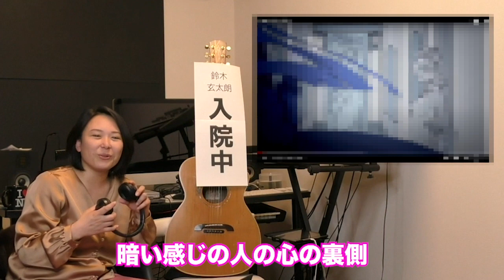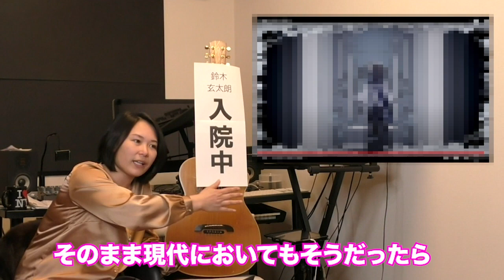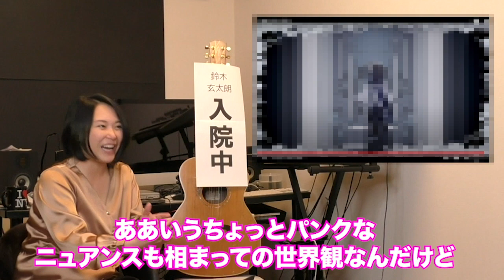ギラギラのPVをプロが解説・リアクションしてみた！【Ado】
【【2023年9月25日（月）の単独ライブのチケットはこちらから！】】
Ai Morikawa
1999年テレビ東京 「Sound らりー LOVE&KISS」
でwOne (ワン)のメンバー竪山愛(愛プリ)として
レギュラー出演。2000年「5m四方の世界」 で作
詞作曲家としてもメジャーデビュー。18年間の活
動休止期間を経て、 2018年森川愛としてソロで
「タイム·マシーン」をリリースし芸能界に復帰。

鈴木玄太朗
Gentaro Suzuki
2003 Jazz HIPHOP/F rSOUL BETTING
GROUND」のラップ、ポーカルとしてインディーズ
デビュー。2009年アルバム「ai-wo-shiru」で作詞
作曲アレンジ能力を存分に開花させる。 2019年大
事マンプラザーズバンド立川俊之氏プロデュースで
「10年前の君に」をソロアーティストとしてリリース。

【紹介させていただいた曲はこちら】
【Ado】ギラギラ